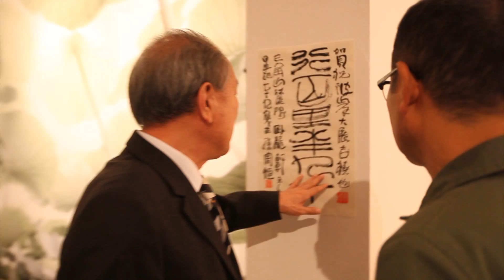CultureM meets Yong Ho Kim